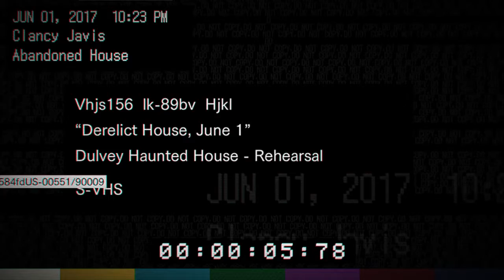Resident Evil 7 Exclusive Teaser: Full Playthrough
The PlayStation exclusive Resident Evil 7 Teaser Demo, Full Playthrough